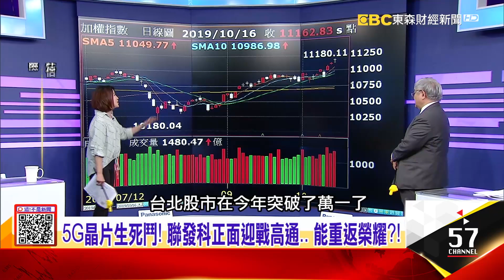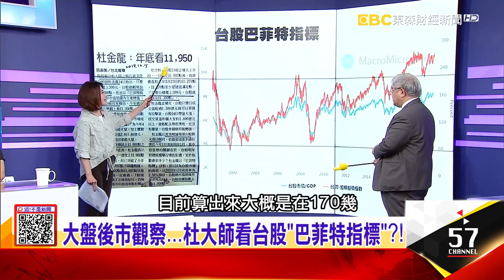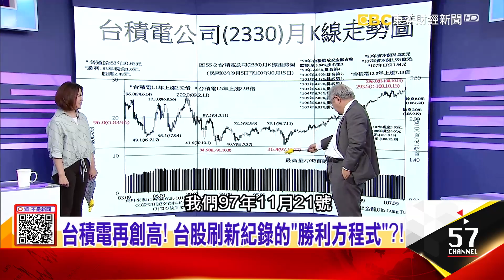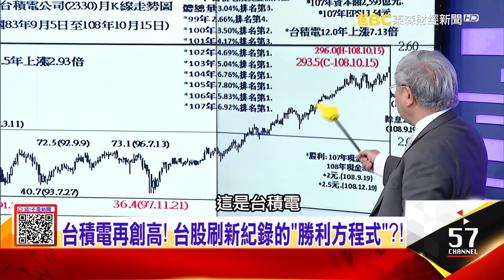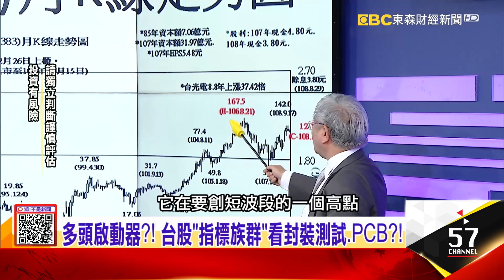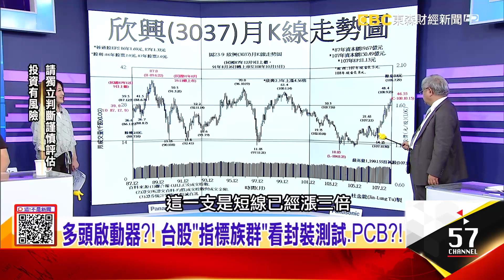大盤後市觀察…杜大師看台股「巴菲特指標」？！ 多頭啟動器？！台股「指標族群」看封裝測試、PCB？！ -【這！不是新聞 精華篇】20191016-7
台積電再創高！ 台股刷新紀錄的「勝利方程式」？！
大盤後市觀察…杜大師看台股「巴菲特指標」？！ 多頭啟動器？！台股「指標族群」看封裝測試、PCB？！